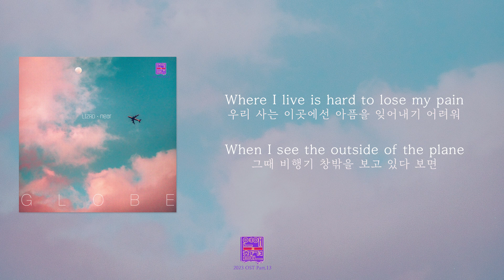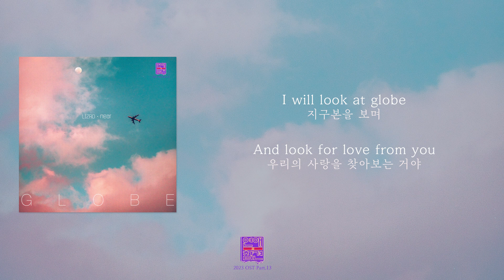[가사클립] LIZRO, near 'Globe' 연애의 참견 2023 OST Part.13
LIZRO, near 'Globe' Lyrics Clip
Love Interference 2023 OST Part.13

핫한 토크 라인업(서장훈, 김숙, 한혜진, 주우재, 곽정은)의 단호한 연애 진단으로 대중에게 많은 사랑을 받고 있는 KBS Joy 예능 '연애의 참견' 2023 열세 번째 OST가 공개되었다.
이번 타이틀곡 [Globe]는 여러 OST 앨범에 참여하며 많은 사랑을 받아온 하이브리드 밴드 LIZRO의 따스한 보이스와 솔로 가수 near의 감성적인 보컬이 어우러진 곡이다.
LIZRO가 직접 작사/작곡한 노래로 Slow Jazz의 그루브와 어쿠스틱 팝 사운드가 아름답게 조화되어 마치 여행을 떠나고 싶게 만드는 곡이다.

[Credits]
Executive Produced by 고영조(MOON)
Produced by ROUTELABEL @ 최선
Presented by 도너츠 컬처앤뮤직 그룹

Lyrics by LIZRO
Composed by LIZRO
Arranged by LIZRO

Acoustic Piano by 최선
Drums by LIZRO
Bass by LIZRO
Guitar by LIZRO
Chorus by LIZRO, near

Recording by ROUTELABEL Studio
Mixed by ROUTELABEL Studio
Mastered by ROUTELABEL Studio